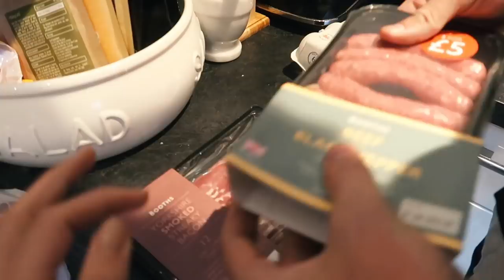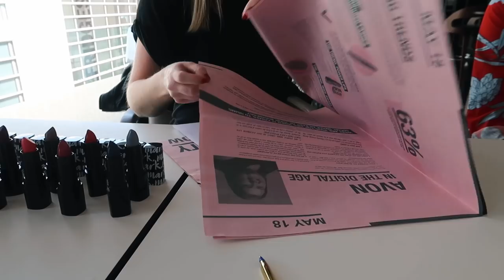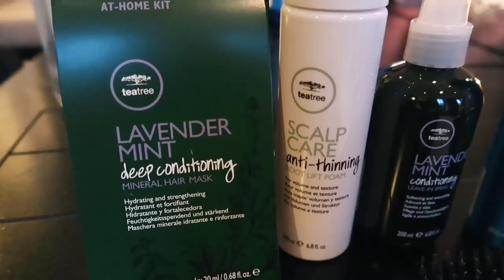NATURAL NO MAKEUP FAUX FRECKLES & BLOGGING EVENTS IN MANCHESTER | VLOG WEEK 24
Welcome back to a brand new weekly vlog!

…Click here and expand for more info…

Welcome to Freya Farrington - a fashion, beauty and lifestyle platform with a continual beige and white neutral theme. Lover of all things simple, living by the motto 'Less is More' and based near Manchester, Freya is a 20-something year old full time fashion and beauty blogger passionate about all things neutral.

LATEST BLOGPOST

FILMING EQUIPMENT

PRODUCTS MENTIONED